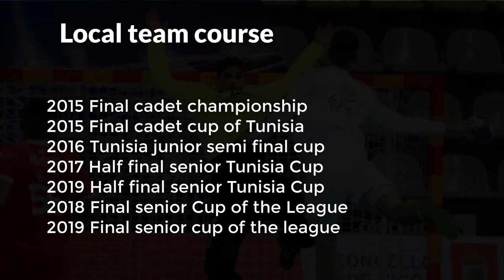Fraj Ben Tekaya Highlights 2019 Men’s Junior World Championship